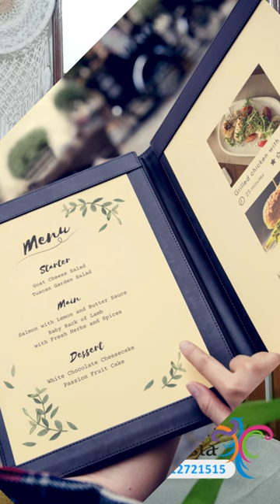Pingin penjualanmu laris manis dan meningkat hingga 5x lipat ?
Poin ke-3 : What to buy
Ini poin yang paling diharapkan oleh para penyedia jasa boga, yaitu pengunjung membelanjakan uangnya di objek wisatamu. Pingin penjualanmu laris manis dan meningkat hingga 5x lipat ?
Untuk kategori makanan minuman, simpan postingan ini ya ?